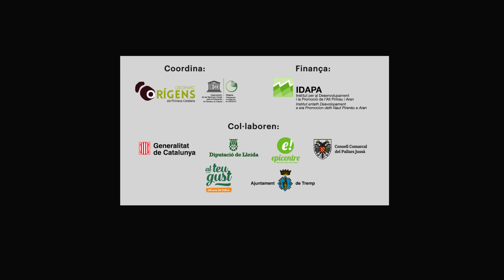Geoparc Orígens, un territori autèntic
El GeoparcOrígens és un territori autèntic amb
👉 un ric patrimoni cultural: dòlmens i castells medievals, oficis tradicionals i festes com les falles (Patrimoni de la Humanitat) o els raiers.
👉 una variada gastronomialocal: oli i vins de muntanya, corder de la raça local xisqueta, i elaborats com la girella o la coca de recapte.

El Geoparque Orígens es un territorio auténtico con…
👉 un rico patrimonio cultural: dólmenes y castillos medievales, oficios tradicionales y fiestas como las fallas (Patrimonio de la Humanidad) o los raiers (almadieros).
👉 una variada gastronomía local: aceite i vinos de montaña, cordero de la raza local xisqueta, y elaborados como la girella o la coca de recapte.

The Orígens Geopark is an authentic territory with…
👉 a rich cultural heritage: dolmens and medieval castles, traditional jobs and festivities like falles (World Heritage) or raiers (timber rafting).
👉 a varied localfood: oil and mountain wines, lamb, girella or coca de recapte.

𝐂𝐫𝐞̀𝐝𝐢𝐭𝐬 / 𝐂𝐫𝐞́𝐝𝐢𝐭𝐨𝐬 / 𝐂𝐫𝐞𝐝𝐢𝐭𝐬 / 𝐂𝐫𝐞́𝐝𝐢𝐭𝐬
Direcció i realització / Dirección y realización / Direction and realization / Direction et réalisation: Anna Soldevila

𝐂𝐚̀𝐦𝐞𝐫𝐚 /𝐂𝐚́𝐦𝐚𝐫𝐚 / 𝐂𝐚𝐦𝐞𝐫𝐚 / 𝐂𝐚𝐦𝐞́𝐫𝐚: Anna Soldevila, Ramon Cid, Pepe Camps i Jose Mesa
𝐈𝐦𝐚𝐭𝐠𝐞𝐬 𝐞𝐧 𝐝𝐫𝐨𝐧 / 𝐈𝐦𝐚́𝐠𝐞𝐧𝐞𝐬 𝐝𝐞 𝐝𝐫𝐨𝐧 /𝐃𝐫𝐨𝐧𝐞 𝐢𝐦𝐚𝐠𝐞𝐬 / 𝐈𝐦𝐚𝐠𝐞𝐬 𝐝𝐞 𝐝𝐫𝐨𝐧𝐞𝐬 : Joan Capdevila (Visiondron), Ferran Gasau i Fran Arnau

𝐓𝐢𝐦𝐞𝐥𝐚𝐩𝐬𝐞: Kike Herrero

𝐌𝐮𝐧𝐭𝐚𝐭𝐠𝐞 / 𝐌𝐨𝐧𝐭𝐚𝐣𝐞 / 𝐄𝐝𝐢𝐭𝐢𝐧𝐠 / 𝐌𝐨𝐧𝐭𝐚𝐠𝐞: Manel Diago i Anna Soldevila

𝐏𝐨𝐬𝐭𝐩𝐫𝐨𝐝𝐮𝐜𝐜𝐢𝐨́ 𝐝’𝐚̀𝐮𝐝𝐢𝐨 / 𝐏𝐨𝐬𝐩𝐫𝐨𝐝𝐮𝐜𝐜𝐢𝐨́𝐧 𝐝𝐞 𝐚𝐮𝐝𝐢𝐨 / 𝐀𝐮𝐝𝐢𝐨 𝐩𝐨𝐬𝐭𝐩𝐫𝐨𝐝𝐮𝐜𝐭𝐢𝐨𝐧 / 𝐏𝐨𝐬𝐭𝐩𝐫𝐨𝐝𝐮𝐜𝐭𝐢𝐨𝐧 𝐚𝐮𝐝𝐢𝐨 : Two ties recordings

𝐋𝐨𝐜𝐚𝐥𝐢𝐭𝐳𝐚𝐜𝐢𝐨𝐧𝐬 (𝐩𝐞𝐫 𝐨𝐫𝐝𝐫𝐞 𝐝’𝐚𝐩𝐚𝐫𝐢𝐜𝐢𝐨́) / 𝐋𝐨𝐜𝐚𝐥𝐢𝐳𝐚𝐜𝐢𝐨𝐞𝐬 (𝐩𝐨𝐫 𝐨𝐫𝐝𝐞𝐧 𝐝𝐞 𝐚𝐩𝐚𝐫𝐢𝐜𝐢𝐨́𝐧) / 𝐋𝐨𝐜𝐚𝐭𝐢𝐨𝐧𝐬 (𝐢𝐧 𝐨𝐫𝐝𝐞𝐫 𝐨𝐟 𝐚𝐩𝐩𝐞𝐚𝐫𝐚𝐧𝐜𝐜𝐞 ) / 𝐄𝐦𝐩𝐥𝐚𝐜𝐞𝐦𝐞𝐧𝐭𝐬 (𝐩𝐚𝐫 𝐨𝐫𝐝𝐫𝐞 𝐝’𝐚𝐩𝐩𝐚𝐫𝐢𝐭𝐢𝐨𝐧)
Vinyes Sauvella (Orcau)
Coll de Nargó (Festa dels Raiers)
Salins de Gerri de la Sal
Castellers a la Pobla de Segur
Dolmen de la Mosquera (Peramea)
Falles de la Pobla de Segur
Casa Mauri (Santa Engràcia)
Parc de les Olors (Claverol)
Fira de la Perdiu (Vilanova de Meià)
Trobada de Forjadors (Llimiana)
Conjunt monumental de la Col•legiata de Santa Maria de Mur i el Castell de Mur
Rivert

𝐀𝐠𝐫𝐚𝐢̈𝐦𝐞𝐧𝐭𝐬 / 𝐀𝐠𝐫𝐚𝐝𝐞𝐜𝐢𝐦𝐢𝐞𝐧𝐭𝐨𝐬 /𝐀𝐜𝐤𝐧𝐨𝐰𝐥𝐞𝐝𝐠𝐞𝐦𝐞𝐧𝐭𝐬 / 𝐑𝐞𝐦𝐞𝐫𝐜𝐢̂𝐦𝐞𝐧𝐭𝐬
Productors de vi del Pallars / Productores de vino / Wine producers / Priducteurs de vin
Jeroen Nagtegaal
Núria Bigorra
Ramon Bastida
Asunción Fontellas
Josep Bernaus
Associació de Raiers de Coll de Nargó
Museu i Salins de Gerri de la Sal
Dolors Morgó
Colla Castellera Malfargats de Pallars
Sergi González
Mireia Font (El Cinquè Llac)
Fallaires de la Pobla de Segur
Lídia Maqueda
Uma Hunca
Lil Khater
Carlota Trell
Xavi Llana
Jane Newman (Casa Mauri)
Rael Saez (Ondahousing)
Eli Plancheria i Oriol Sullà (Cal Portalé)
Ajuntament de Vilanova de Meià
Anna Aleman (Ocreferroart)
Sònia Clotet
Ricard Badiella
Noemí Nus
Xavier Morales
Martí  Cardona